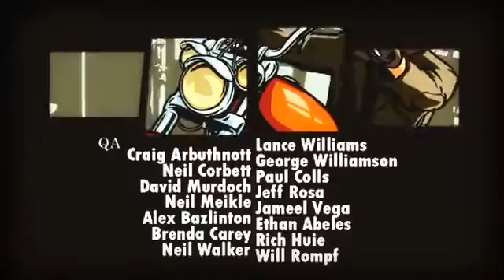GTA Liberty City Stories PSP #01 Home Sweet Home